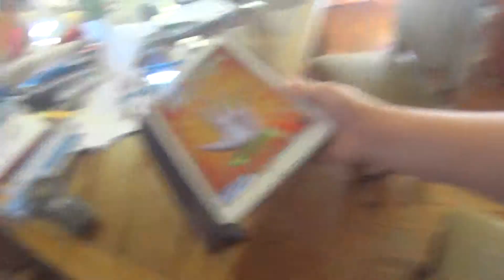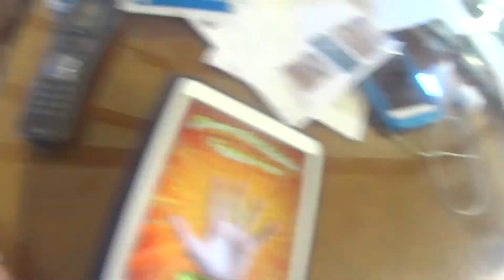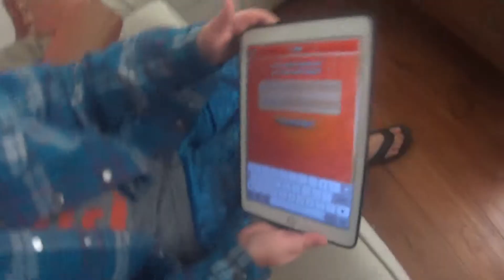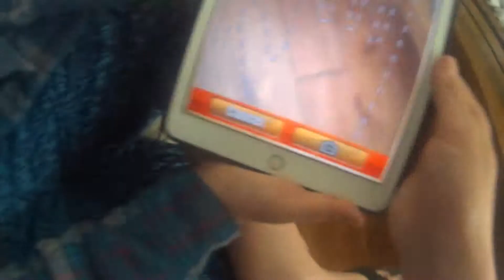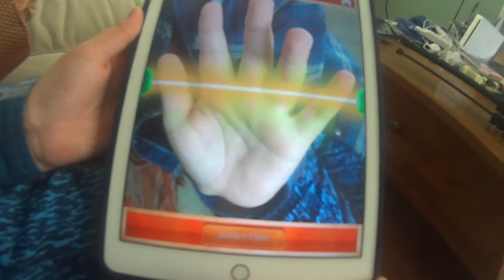Tim and James' games First Prank Video/Tim and James' Games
1st prank vid